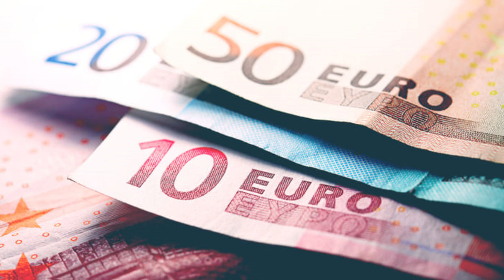iraqi dinar 🔥 Governor Alaq,s Huge Announcement 🔥 Iraqi Dinar News Today 🔥 Latest RV Update 2024